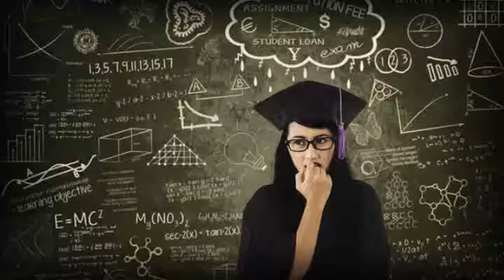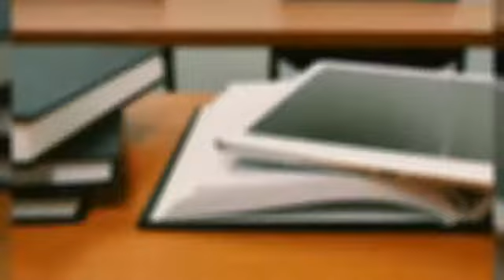HENDON COLLEGE – THE BEST RATED BOARDING SCHOOL FOR YOUR WARDS IN ABUJA AND ELSEWHERE.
In HENDON COLLEGE, We believe that learning should take place in a happy, caring and stimulating environment in which staff, children, parents and the local community have important roles to play. At Hendon College, we are committed to providing a challenging, dynamic, relevant and coherent curriculum which promotes lifelong learning and produces responsible, resilient, independent critical thinkers and learners who act ethically and confidently in their personal, career and community life.